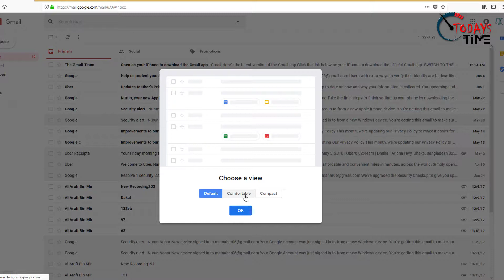এবার ইন্টারনেট ছাড়াই কাজ করবে জি-মেইল | Offline Gmail